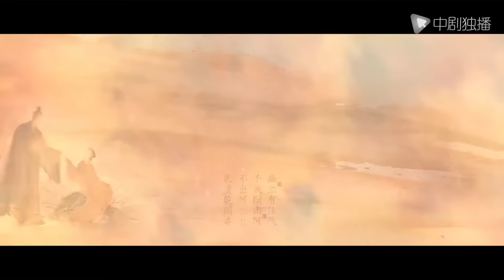知否知否应是绿肥红瘦【未删减】67（赵丽颖、冯绍峰、朱一龙 领衔主演）